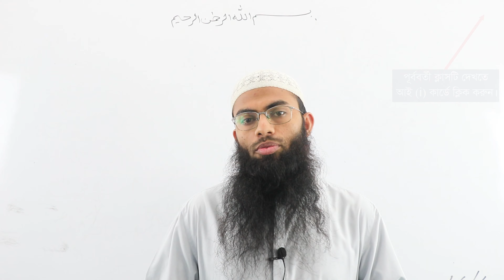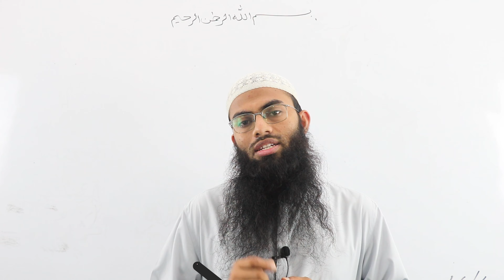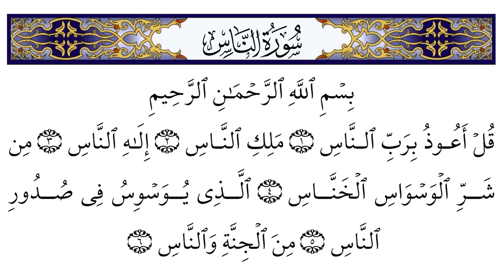১২.কুরআন শেখার সহজ উপায়।দারসুল কুরআন।কুরআন শিক্ষা কোর্স ১২তম পর্ব।শায়খ ইউসুফ ইসহাক।Amader Madrasah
১২.কুরআন শেখার সহজ উপায়।দারসুল কুরআন।কুরআন শিক্ষা কোর্স ১২তম পর্ব।শায়খ ইউসুফ ইসহাক।Amader Madrasah